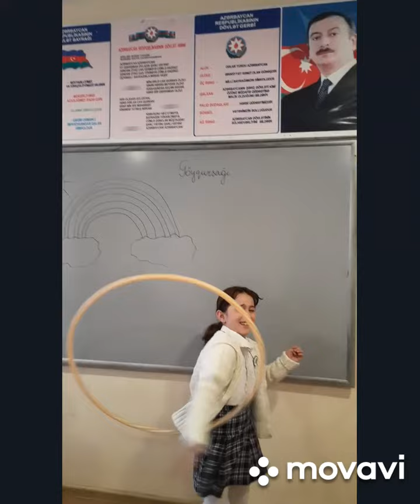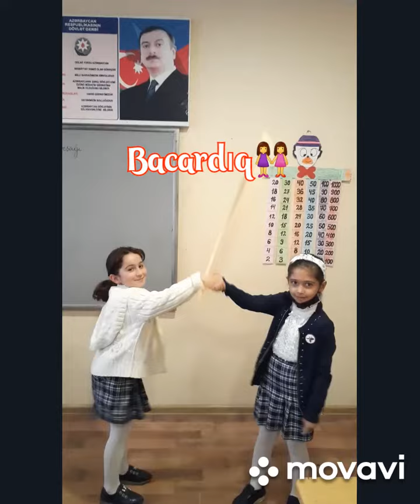Əyləncəli idman dərsimiz👍2c sinfi👏